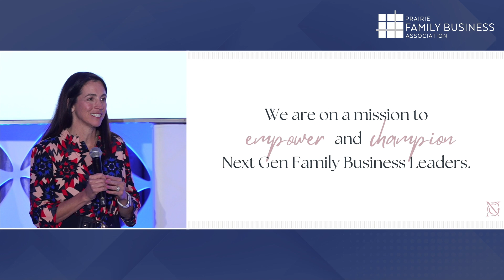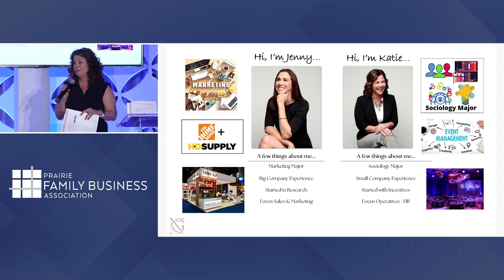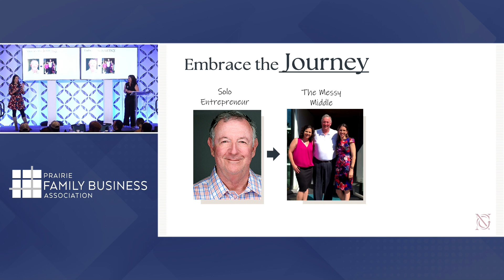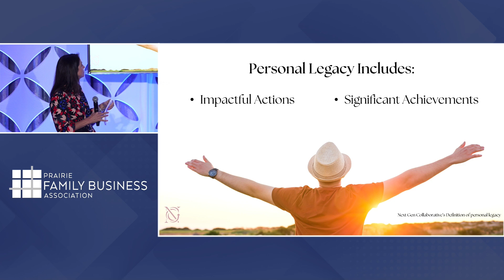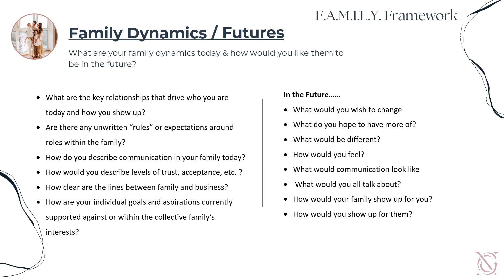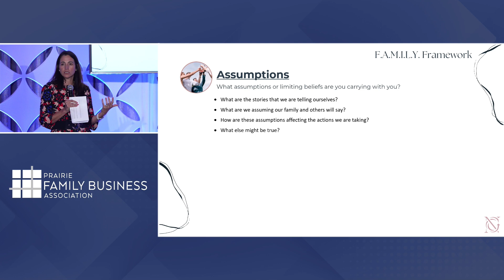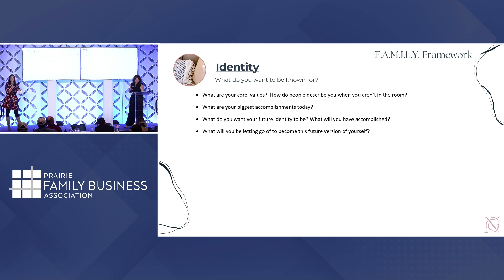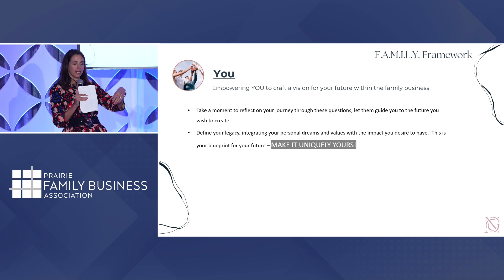Jenny Dinnen & Katie Rucker: Next Generation | 2024 Family Business Conference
Family businesses are often built on tradition, legacy, and a shared vision. The strength of these businesses lies in the dedication and commitment of family members who work tirelessly to ensure the company's success and continuity. However, there's an equally important aspect that sometimes gets overlooked—the value of finding your unique voice within your family business, especially for Next Gens.

Katie Rucker and Jenny Dinnen truly believe that cultivating your unique voice doesn't mean going against the family values but rather the focus is around enriching the business (and ultimately the family) with fresh perspectives and innovative ideas. It's about enriching the family business with your own experiences, skills, and vision. Your personal achievements outside the business can boost your confidence and leadership abilities, while your envisioned personal legacy can align your goals with those of the family business. By striking this balance, you contribute to the continued success and growth of the family business while honoring your own individual journey.

Key takeaways:

• Importance of harnessing your individual strength and passions to drive both personal and professional success
• Tips on how to get started utilizing Next Gen Collaborative’s FAMILY Framework
• Why envisioning your own personal legacy is important as you expand your role in the family business